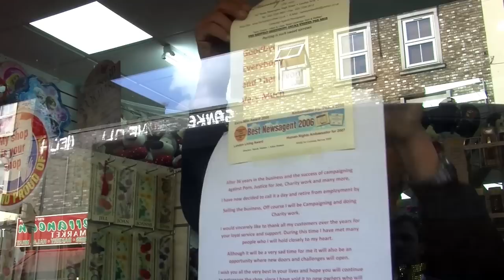Anti-porn newsagent Hamdy Shahein retires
He was the first UK newsagent to refuse to sell porn magazines. Now, after 36 years of running his Stoke Newington High Street shop, which sports a “Porn Free” sticker on its window, Hamdy Shahein is calling it a day.

“I’ve got a lot to do, a lot of charity work,” said Shahein, 62, who sold his business, Hamdy’s News, as a going concern to a former Stoke Newington bookshop owner.

A popular community figure, Shahein first gained media attention in 1980 when he battled giant WHSmith which insisted on sending him pornographic magazines to sell.